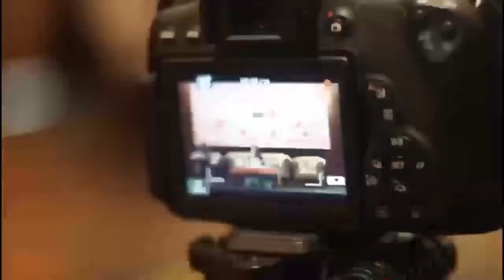Gathering BD Jabar Part 2